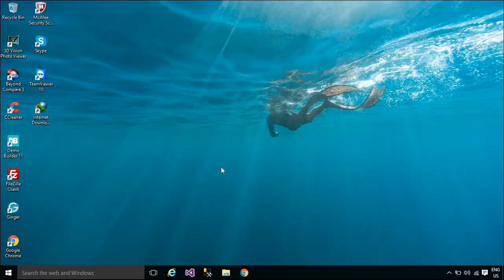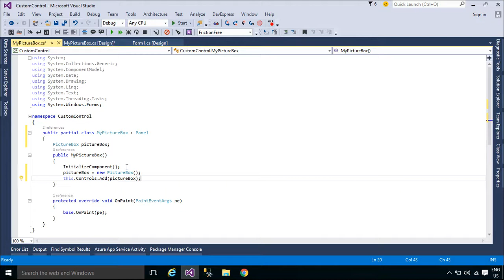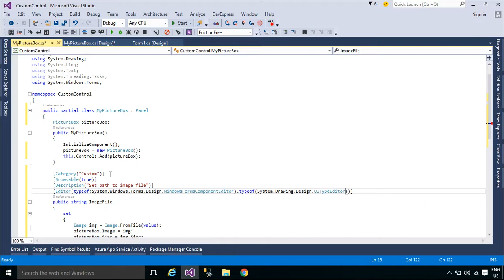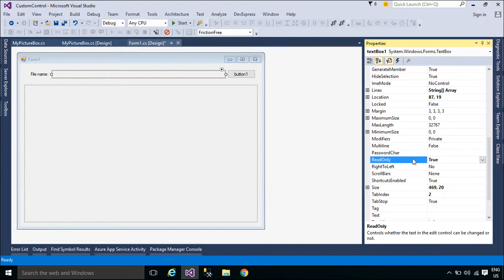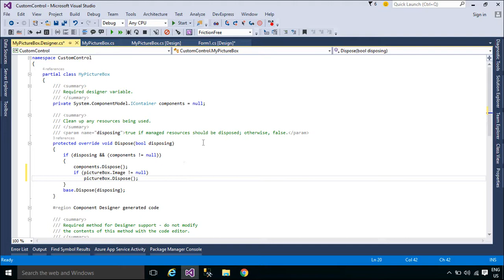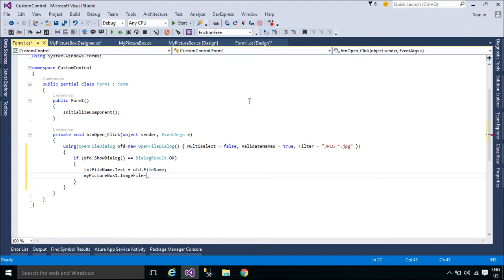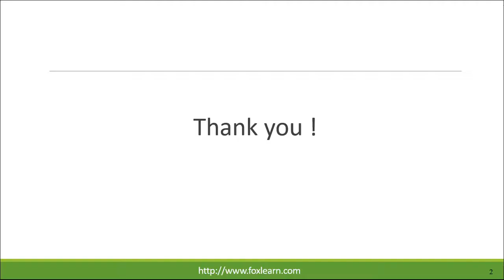C# Tutorial - Create a Custom control | FoxLearn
Create a custom picture box with scrollbars in c# .net windows forms using custom control. The C# Basics beginner course is a free C# Tutorial Series that helps beginning programmers learn the basics of the C# Programming Language. This is the best way to Learn C# for beginners

C# Scrollable Picturebox Custom Control
How do I implement scrolling for a Custom Control in C#
How to: Scroll Form Contents in C#
How do you scroll a custom control in C#
c# Custom PictureBox Control
C# Custom Control from PictureBox
Customizing the PictureBox Control in C#
How To Scroll Picture Box in C#